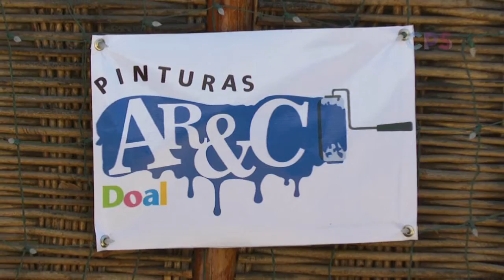El cáncer es curable si se detecta a tiempo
El cáncer es curable si se detecta a tiempo, señalan especialistas que participaron en seminario organizado por Zona de Confort.